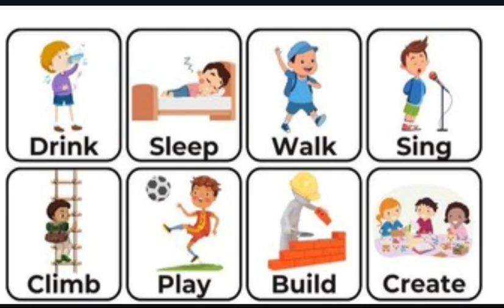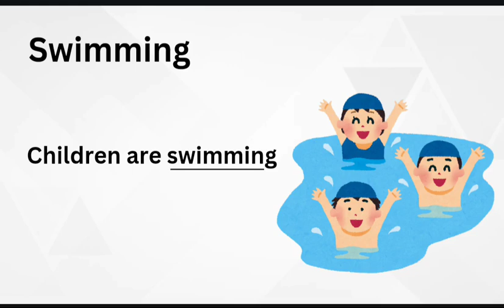English vocabulary action words by ariba khan